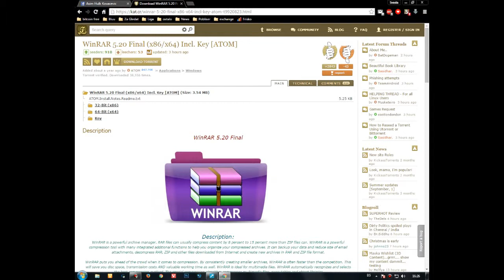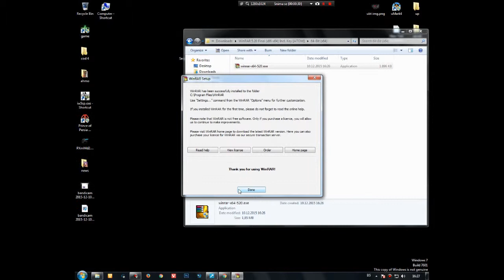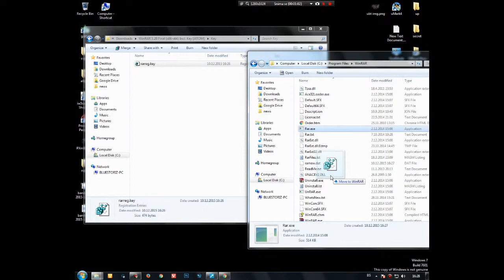Tutorijali - Kako instalirati WinRar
Ako vam se svidio ovaj klip bacite Sub, lajk i komentar
Jos novi klipova uskoro a obavezno pogledajte neke stare klipove na kanalu